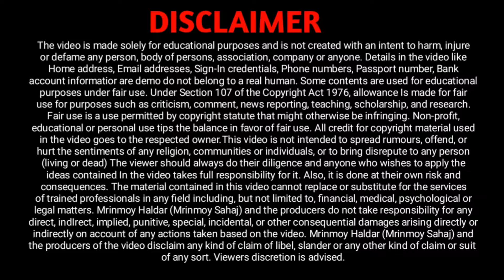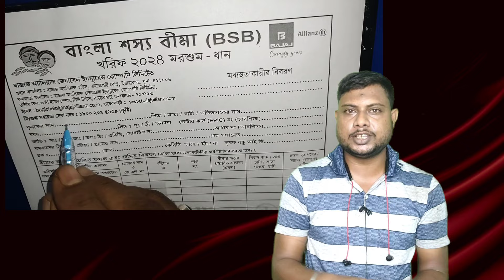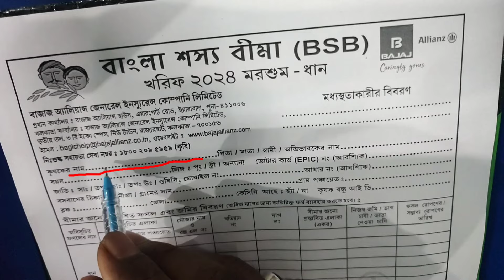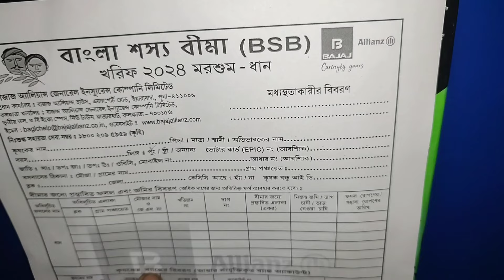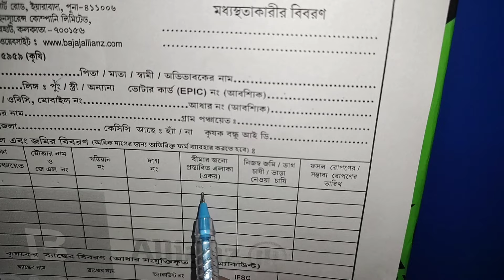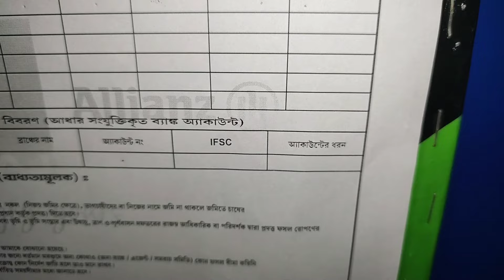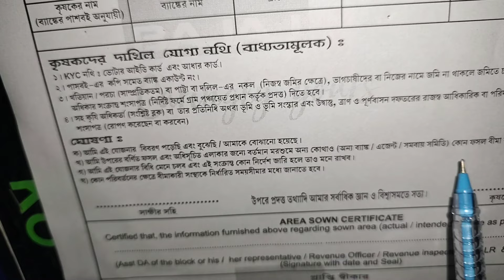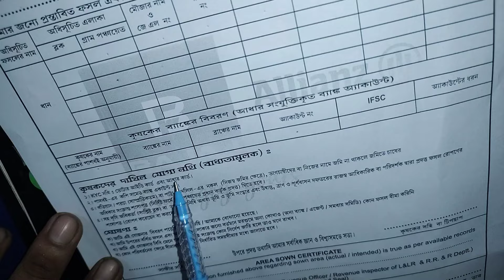Bangla Sasya Bima Form fillup 🌾BSB 🌾 Ghatal Paddy Sasya Bima Application🌾 বন্যায় ক্ষতিপূরণের টাকা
Notification Of Kharif 2023. Notification Of Rabi 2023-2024. Notification Of Kharif 2024 (Jute). Notification Of Kharif 2024 Paddy

Queries Solved :-
বন্যায় ক্ষতিপূরণের টাকা, বন্যায় ক্ষতিপূরণ আবেদন, ঘাটাল বন্যায় ক্ষতিগ্রস্ত, ধান চাষের ক্ষতির টাকা, Bangla Sasya Bima Form fillup, BSB, Ghatal Paddy Sasya Bima Application,  বন্যায় ক্ষতিপূরণের টাকা, Bangla Sashya Bima Form Fill Up Process 2023-24,  বাংলা শস্য বিমা প্রকল্প আবেদন পদ্ধতি, বাংলা শস্য বীমা স্কিম কি, বাংলা শস্য বীমা টোল ফ্রি নম্বর,